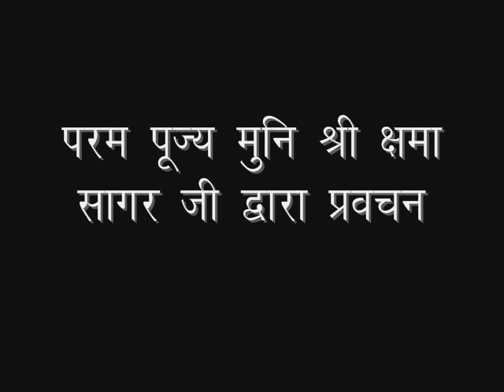2018_10_30_मैत्री भाव_मुनिश्री क्षमासागरजी